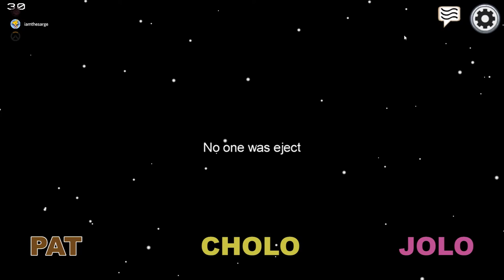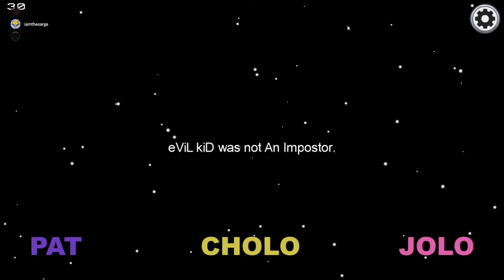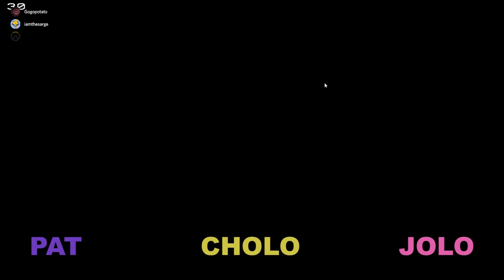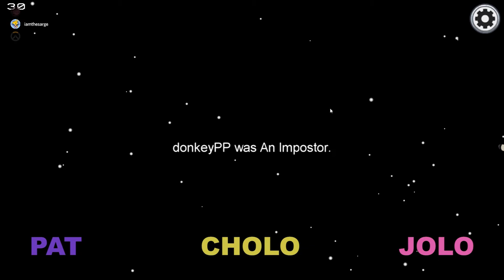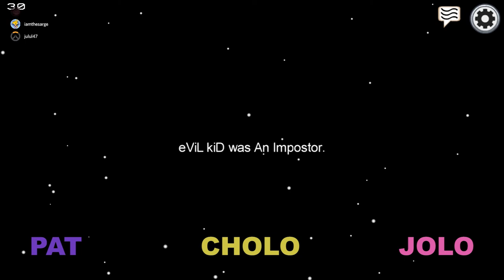WHITE AIN'T RIGHT | Let's Play Among Us Part 8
When playing Among Us, always go for the obvious; even if it's absurd.

Among Us puts players in different maps with lobbies of differing sizes. Within each group of players, there are imposters whose goals are to sabotage the map or kill all the players. All other players are crewmates who must complete all their tasks, even after they've been killed. The crew wins by voting to kick out all imposters or by completing and filling up the taskbar.